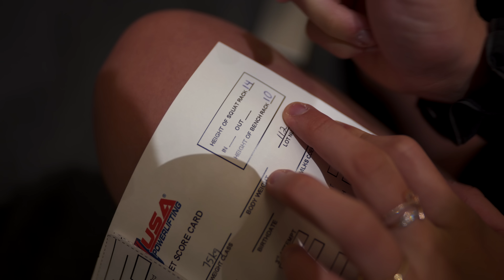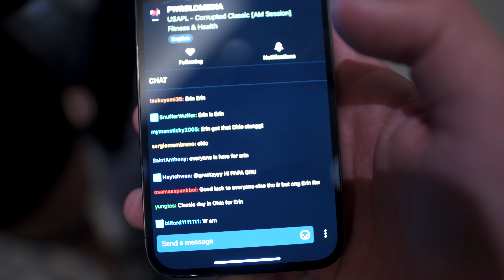MEET DAY! 40 LBS SQUAT PR! CORRUPTED STRENGTH CLASSIC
Thank you all so so much from my whole entire heart for making this such a memorable experience for me. What an amazing day.. Love you all more than you really know.